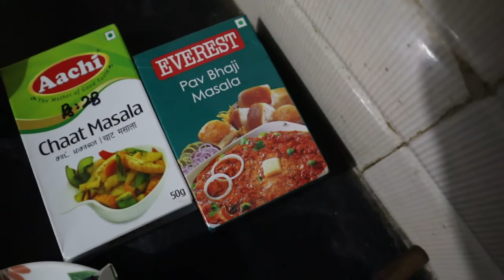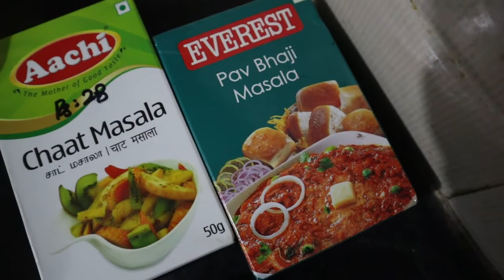Gowalk Kitchen பாவ் பாஜி [ pav Bhaji ]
Hi Folks!!
Welcome to our Gowalk Kitchen channel, we are here to explore the kitchen experience with you through our video.
Thanks for your viewers subscription for our channel!!